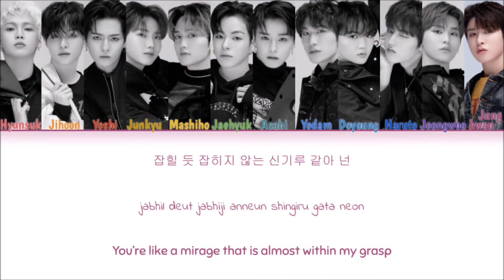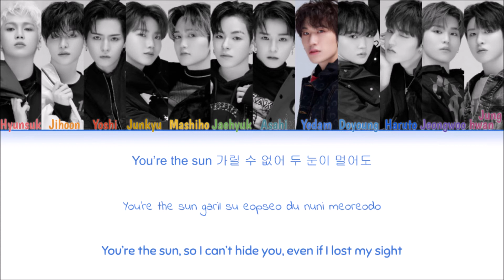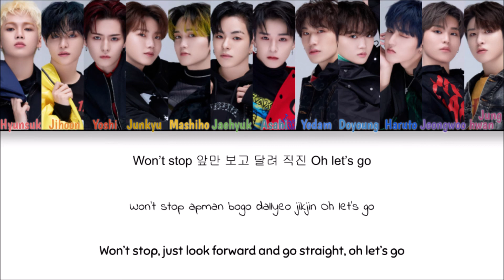Treasure - Jikjin (Color Coded Han|Rom|Eng Lyrics)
Korean: genie.co.kr
Eng: TREASURE